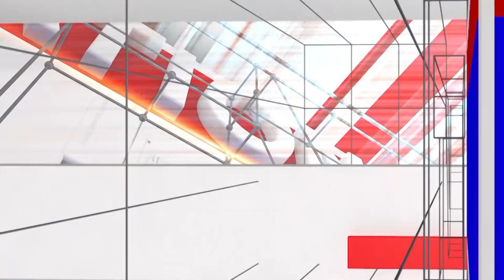Modi Roadshow: ಮೋದಿಜಿ ನೋಡೋಕೆ ಸಾಕಷ್ಟು ಸಂಖ್ಯೆಯಲ್ಲಿ ಮುಸಲ್ಮಾನರೂ ಸೇರಿದ್ದಾರೆ |Uday Garudachar| National TV